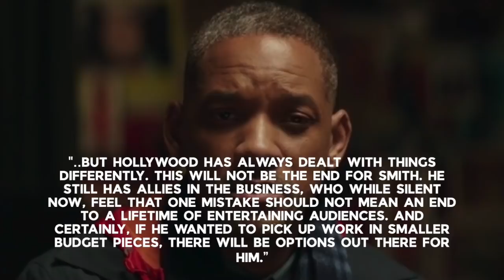Will Smith Flooded With Movie Roles After Slapping Chris Rock - CH News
- For many, Will Smith's career might be over but according to Hollywood insiders he's currently being offered several projects following this year's Oscar incident with Chris Rock in an expected in comeback.  Instagram: @ComedyHype & Twitter: @ComedyHype_